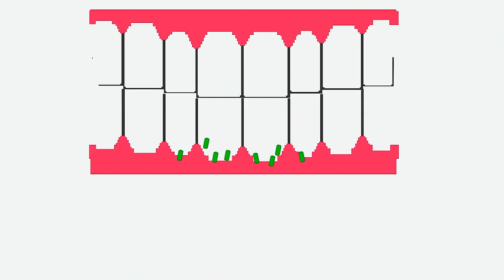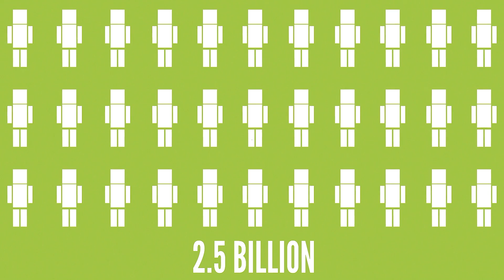These Everyday Items Actually Saved Your Life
These 4 seemingly random items actually extend your life without you realizing it!

Support the great work being done by Lifespan, the team powering Life Noggin

Can a toothbrush make you live longer than 100 years?

You may not realize it, but there are many devices you interact with every day that are actually helping you to live longer.  Here are 4 Life Extension Devices You Didn't Know Saved Your Life!

First, is the toothbrush. While it's keeping your teeth nice and healthy and your breath fresh, this everyday device can also help your heart by lowering your risk of cardiovascular disease, which is the leading cause of death worldwide.

It may not be able to prevent it, but studies have found that people who rarely brushed their teeth were more likely to have high cholesterol or cardiac events like heart attack and stroke. But brushing three or more times a day can lead to a 12% reduction in heart failure risk. The reason is still being investigated, but researchers theorize that by reducing the bacteria in your gum line, less bacteria enters the bloodstream where it can cause heart problems.

Another common life-extension device that we should all be using regularly is the toilet. By flushing away our, err… waste… we are avoiding serious health and safety risks. Without toilets, infected waste can contaminate our land and water, resulting in the spread of illnesses like cholera, typhoid, and diarrhea, which can be fatal if not treated. Sadly, 2.5 billion people don’t have access to safe, clean toilets. And in those areas, diarrhea is the second leading cause of death for children under five.

The air conditioner is another device that may not get all the respect it deserves. While it may just seem like a luxury, it can actually save lives by keeping your body temperature low on really hot days. Medical experts say that air conditioning is the “strongest protective factor against heat-related illness” and the “most effective way to cool down”. This can prevent illnesses like heat stroke, which can be fatal.  In fact, one study found that, since air conditioners became common in the U.S. in 60s, the chances of dying on extremely hot days dropped by 75%.

The final device I want to mention isn’t in your house, but you probably use it every day. Every year, satellites save countless lives by doing a whole lot more than just forecasting the weather. They are also an essential tool in helping us manage natural disasters as they are happening, to locate areas that are at risk of flooding, fires, or landslides, and even to predict earthquakes before they occur. They are even used in search and rescue missions, helping officials to precisely locate people lost at sea.

So, the next time you brush your teeth or go to the bathroom, take a moment to appreciate the objects in your life that are helping you to live longer, healthier lives.

So I teased at the beginning of the video of a special announcement, and I'm excited to let everyone know that Life Noggin has officially become part of the team at the charity Lifespan.io, which is doing incredible work to fight age-related diseases like Alzheimer's, heart disease, and cancer, by addressing the root causes of the aging process directly. You can check them on YouTube at LifespanIO and Lifespan News. We're going to be able to make more life noggin IRL, VR videos, and more incredible things.

Sources!